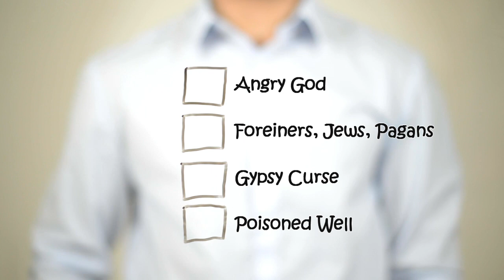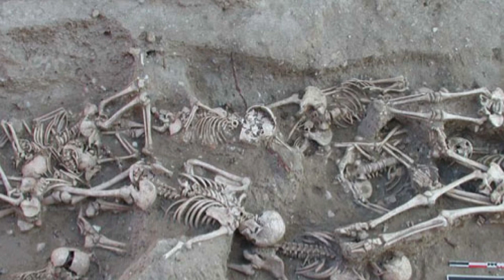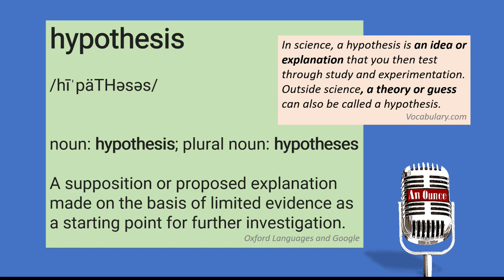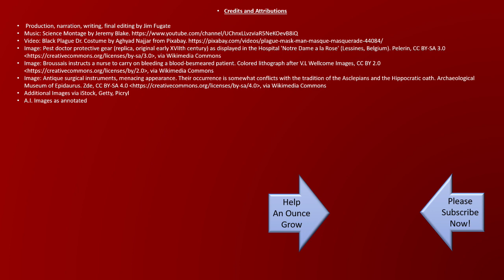Medieval Medicine, Superstition, and The Black Death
In the 14th century, as soon as someone complained of a headache, they became suspect. This might be accompanied by fever and chills. Then the tongue might begin to swell, and turn a white-ish color. The lymph nodes would swell. Finally, black and purple spots began to appear on the skin. And when they did, the outcome was all but certain – death would follow in a week or less.
This was a very real and agonizing reality for those who contracted the Black Death, and those who lost loved ones to it.
The reason, according to scholars at the university of Paris at the time, was because of what happened in the sky on March 20th, 1945. That was the night that Saturn, Jupiter, and Mars came together in an alignment. This triple conjunction within the 40th degree of Aquarius was the event that created a horrible plague.
But perhaps… that planets in alignment thing might not have had a thing to with it.